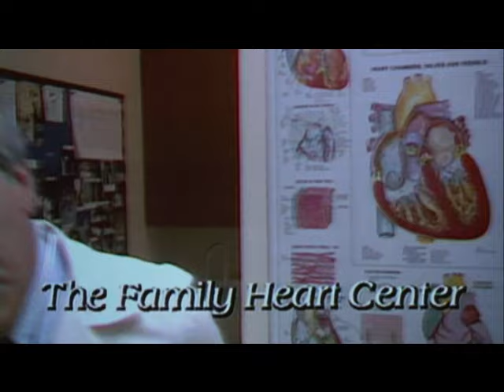Robocop Commercials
Commercials from the movies Robocop and Robocop 2.